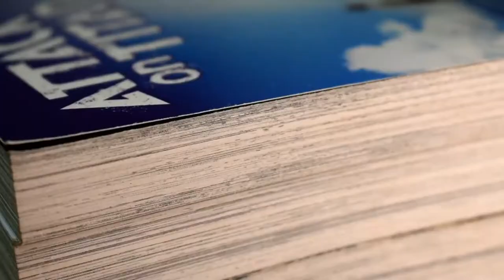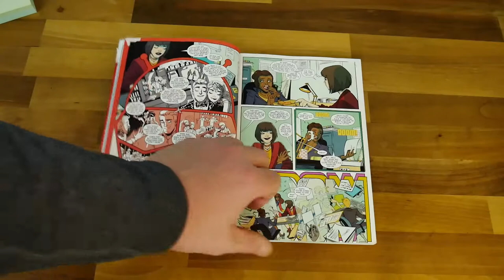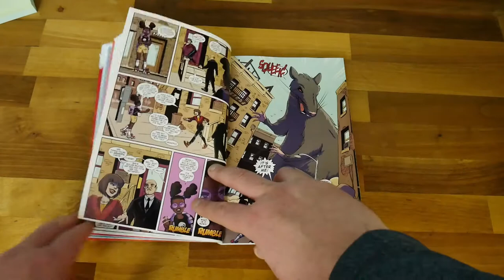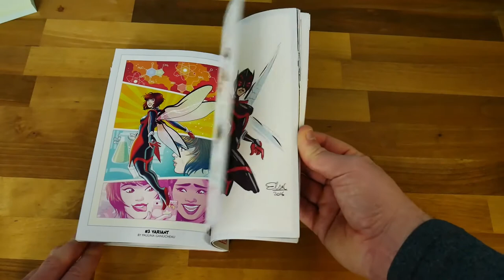The Unstoppable Wasp GIRL Power Marvel TPB Digest Review